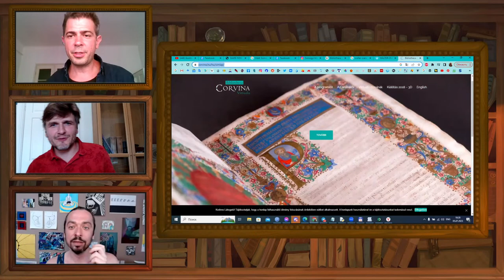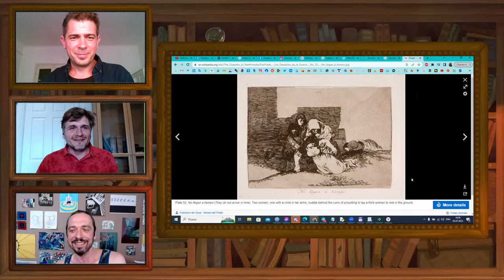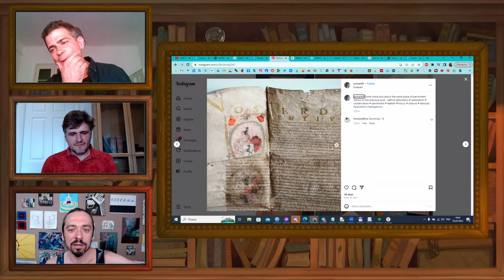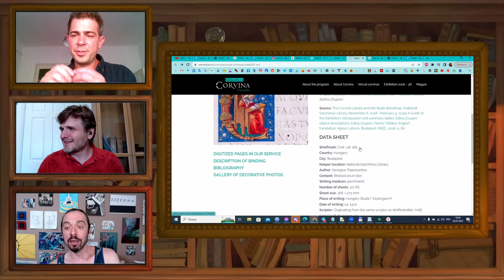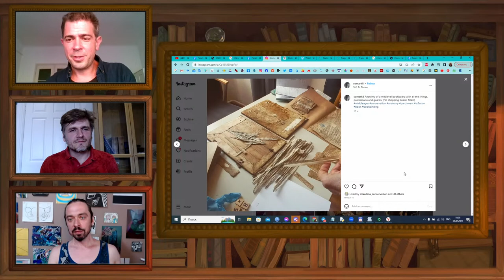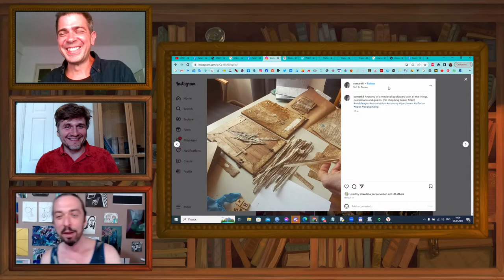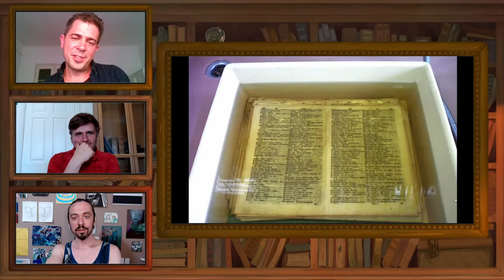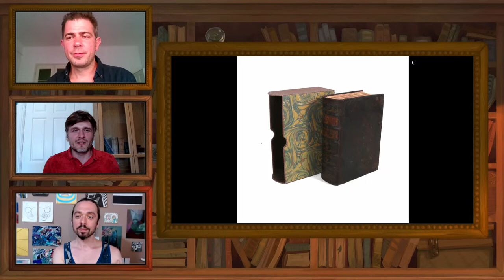🔴 Bookbinding and Book Conservation in Hungary [iBB Live #48] with Márk Somogyi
What do you know about the Hungarian book tradition?

🔴 Please support iBookBinding!
Pledges start at only $1 / €1 / £1 per month.

For this talk, we invited Márk Somogyi, a book and paper conservator from Hungary. His experience is not limited to Hungary, though, as he studied, worked, and traveled to many other countries as well. So, we are absolutely sure this discussion will be quite insightful and educational and will cover not only the Hungarian book tradition but its comparison to other traditions and much more!

If you have any questions for our guest, please join us live. We'll do our best to give you an answer! As usual, a recorded version of the stream will be available right after the stream ends.

We are streaming this Wednesday at 18:00 CET (12:00 PM EDT) so that viewers from the Americas can join us.

0:00 - Intro
0:49 - Bookbinding and Book Conservation in Hungary